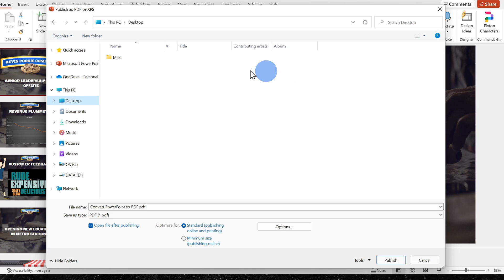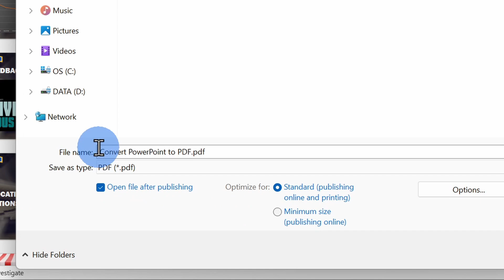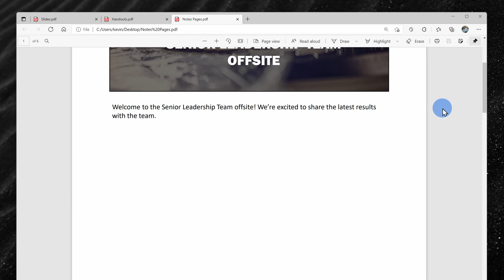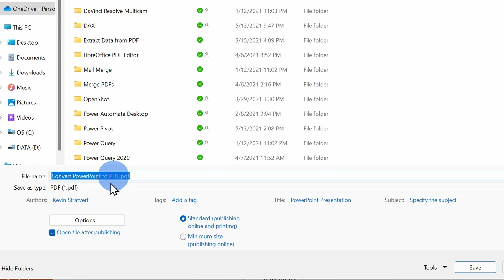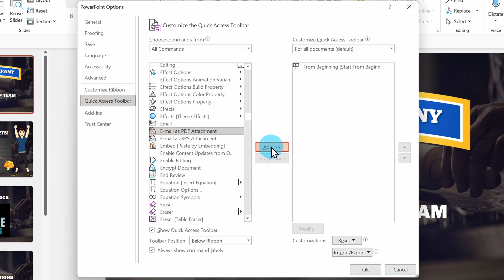How to Convert PowerPoint to PDF (PPT to PDF)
In this step-by-step overview, learn how to convert a Microsoft PowerPoint presentation into an Adobe PDF. We look at three ways to export your PowerPoint to PDF, including using File - Export, File - Save As, and File - Print. We also explore various options, like converting all slides or just a range of slides, and various publish options, like slides, handouts, notes, or outline. Lastly, I show you a hidden trick that allows you to email a PDF attachment with just one click by adding a command to the Quick Access Toolbar.

⌚ Timestamps
0:00 Introduction
0:34 Convert PowerPoint to PDF using Export
1:20 Export options
2:43 Convert PowerPoint to PDF using Save As
3:07 Convert PowerPoint to PDF using Print
3:20 BONUS: Email PDF Presentation with one click
4:40 Wrap up